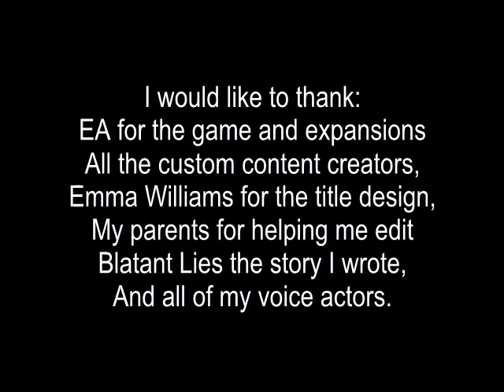Blatant Lies Sets: Sasha's House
This is one of the Blatant Lies Sets. It is Sasha's house. I hope you like it, it was filmed on the spot, as was Ashley's house ^.^